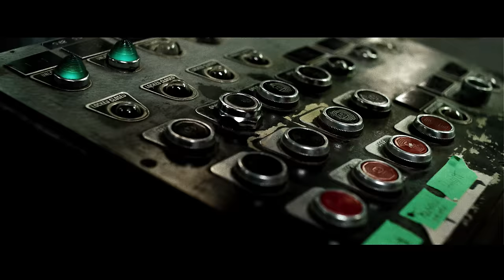"Repentless" | SLAYER | Official 4K Music Video | Shot on RED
The brand new SLAYER music video for the title-track "Repentless," directed by BJ McDonnell. Eleventh studio album, REPENTLESS, out now worldwide via Nuclear Blast Records. Available In-Stores

This is McDonnell's first stint directing a music video. He directed the 2013 horror film Hatchet III, and his rich resume as a motion picture cameraman includes Avengers: Age Of Ultron, Ant-Man and The Interview. For SLAYER's "Repentless," he and the video's producer Felissa Rose pulled together a gang of actors and crew who have been part of some of the most iconic horror films ever made: Derek Mears (Predators, Friday The 13th, Tyler Mane (Halloween), Jason Trost (Hatchet III), Danny Trejo (Machete, From Dusk Till Dawn), Tony Moran (Halloween's Michael Myers, American Poltergeist), Sean Whalen (Men In Black, Halloween II), and Vernon Wells (Mad Max 2, Commando, Weird Science) all are featured inmates in the video. And if that wasn't enough, McDonnell and Rose brought in stunt coordinator Nils Allen Stewart who is known for his work on films like Planet Of The Apes, Anger Management and Daredevil.